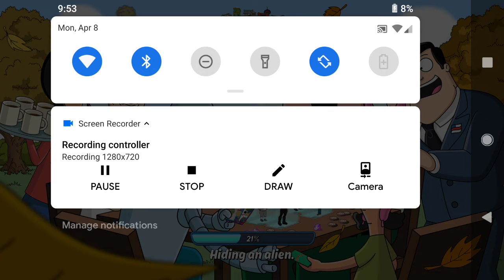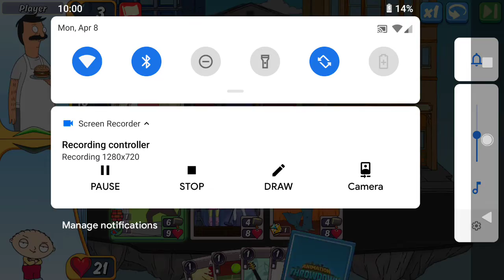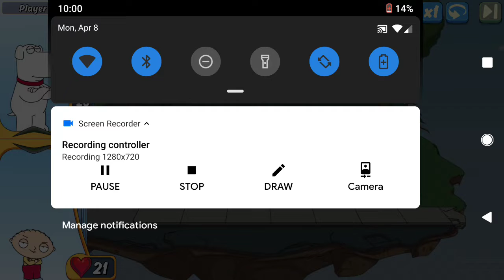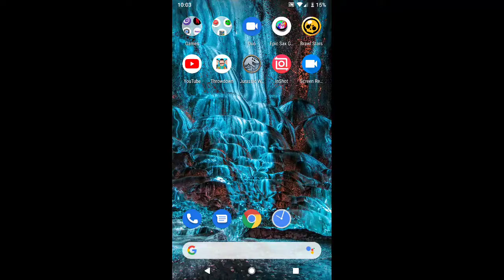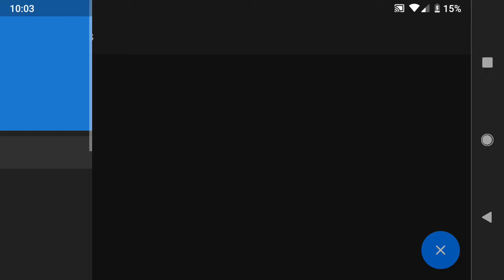Playing animation throwdown